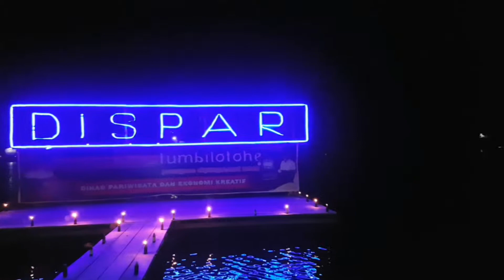Tumbilotohe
Festival tumbilotohe bone bolango 2018